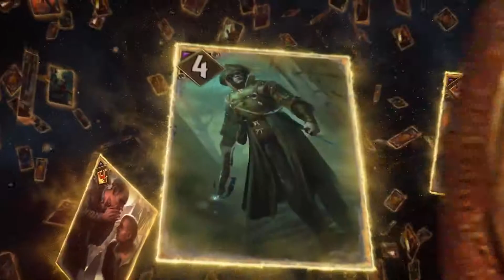GWENT - Novigrad Expansion Pack Trailer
The Novigrad expansion will be available on June 28, 2019 for PlayStation 4, Xbox One, and PC via GOG.